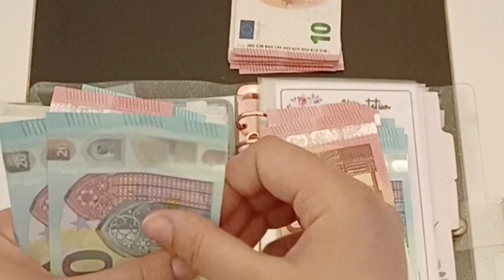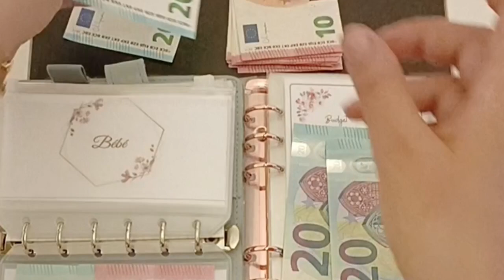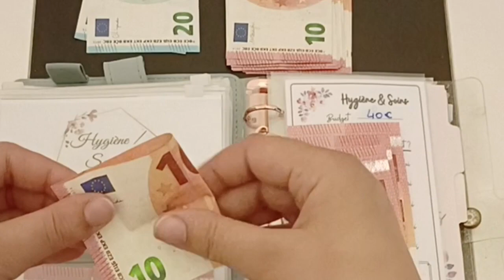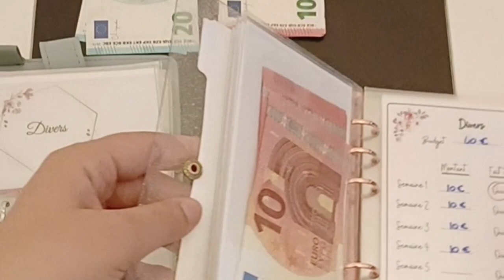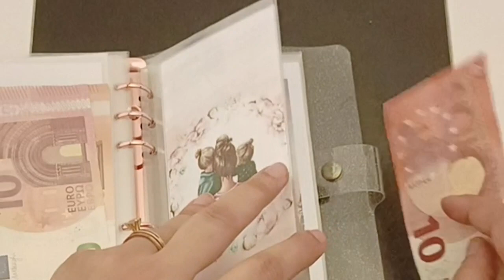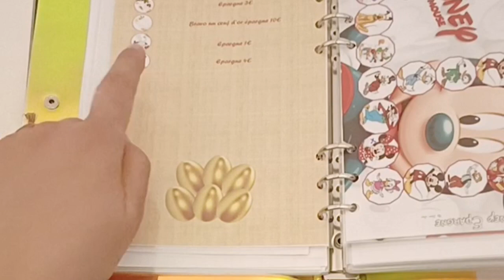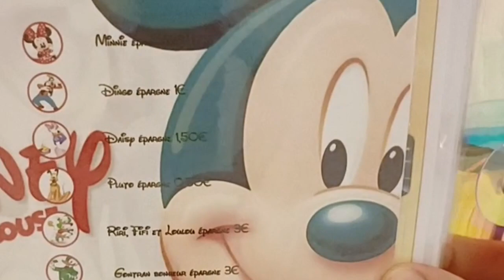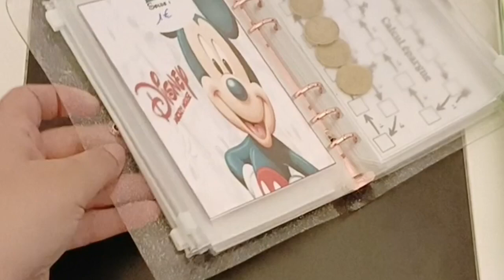budget enveloppe : en route pour juin 🤗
Coucou tous le monde on se retrouve pour le remplissage du mois de  juin 🤗.